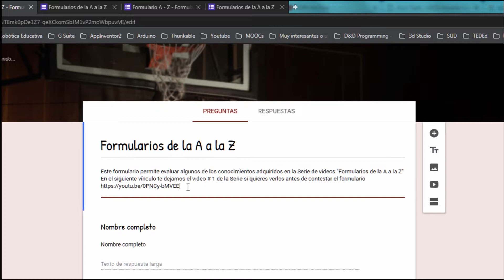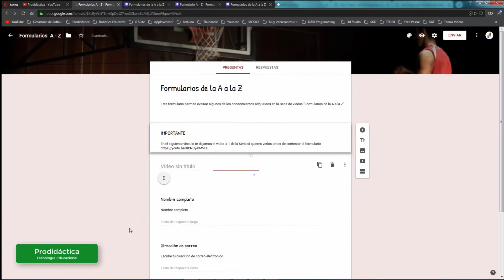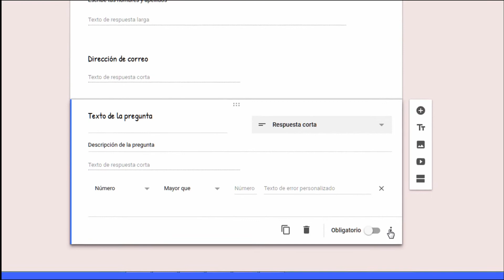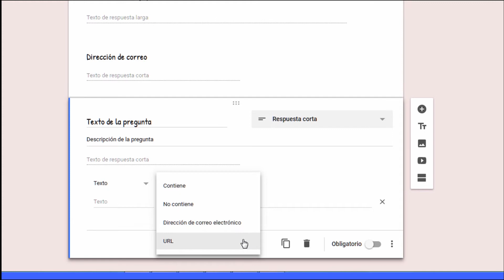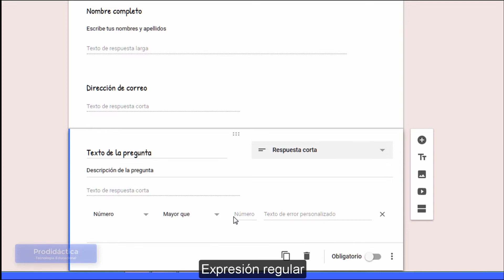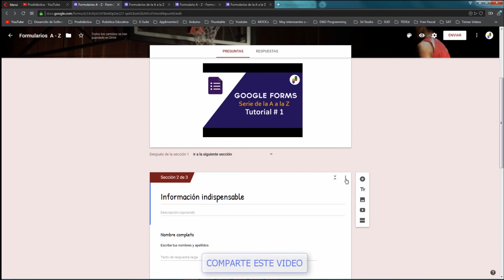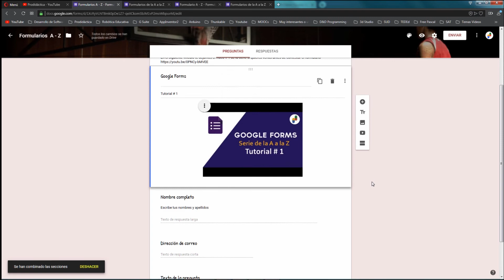VALIDAR RESPUESTAS y PAGINAR CONTENIDO | Formularios de Google (Google Forms)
Este tutorial muestra como configurar reglas para validar respuestas y como paginar el contenido de un Formulario de Google (Google Forms). Es el segundo vídeo de la serie Formularios de la A a la Z. En las siguientes entregas seguiremos avanzando en el conocimiento de la herramienta Formularios de Google.

«««««««««««««««««««««««««««««­­­««­­­«­­­««­­­«­­­««­­­o»»»»»»»»»»»»»»»»»»»»»»»»»»»»»»»»»»»»»
CAPÍTULOS
0:00 - Introducción
0:30 - Descripción
0:50 - Título
1:40 - Validación de entradas
3:05 - Número
3:20 - Texto
3:35 - Longitud
3:50 - Selección
4:05 - Expresión Regular
4:45 - Paginación (Secciones)
7:04 - Fin del vídeo
«««««««««««««««««««««««««««««­­­««­­­«­­­««­­­«­­­««­­­o»»»»»»»»»»»»»»»»»»»»»»»»»»»»»»»»»»»»»

«««««««««««««««««««««««««««««­­­««­­­«­­­««­­­«­­­««­­­o»»»»»»»»»»»»»»»»»»»»»»»»»»»»»»»»»»»»»
Mira estas listas de reproducción:

«««««««««««««««««««««««««««««­­­««­­­«­­­««­­­«­­­««­­­o»»»»»»»»»»»»»»»»»»»»»»»»»»»»»»»»»»»»»